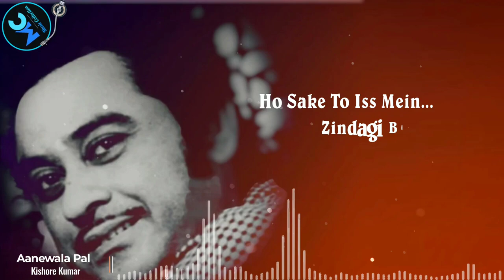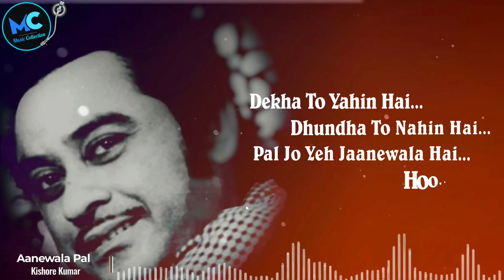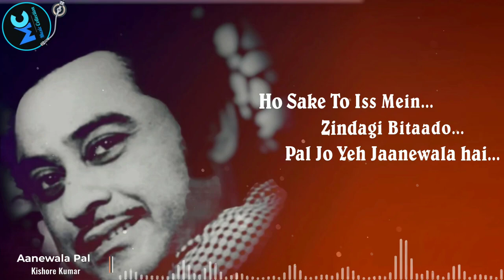Aane Wala Jane Wala Hai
Movie - Gol Maal
Amol Palekar, Bindiya Goswami , Amitabh Bachchan And Utpal Datta